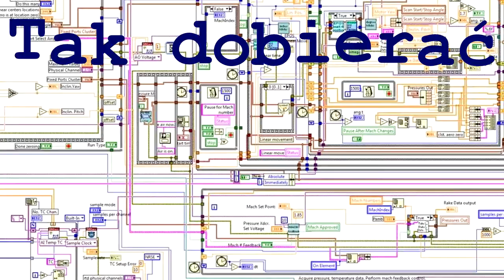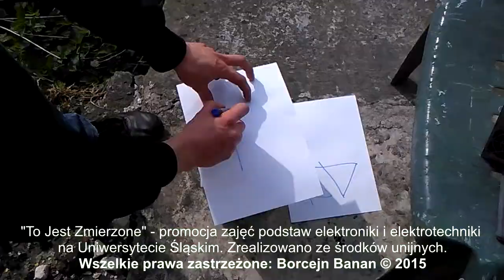♫ To jest zmierzone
Długi Weekend?
Nie zapomnijcie o sprawozdaniu!

I my to musimy sprawdzić!

I:

Dioda prostownicza
No chyba (chyba) delta er
Jeżeli napięcie ma minus trzy wolty
To raczej jest to dioda Zenera

Tak dobierać te parametry
które się mogą zmieniać
A przecież ja wiem, które się zmienia
I teraz (teraz) porównujemy

Refren:

To jest zmierzone czy teoretyczne
Z malutkiej obudowy
wykresy do połowy

Programy w LabView takie niepraktyczne
Duda nic nie podpowie,
Ty miałeś mieć to wgłowie!

II:

A zatem, inaczej, tak?
To się równa co?
To jest dioda jaka była?
Tak? Razy sto procent

Próbować wziąć ją dołożyć do tego
sami to zauważyć
Pomarańczowy, pomarańczowy, pomarańczowy
I szary... (miau!)

[Refren]

I DO ROBOTY!